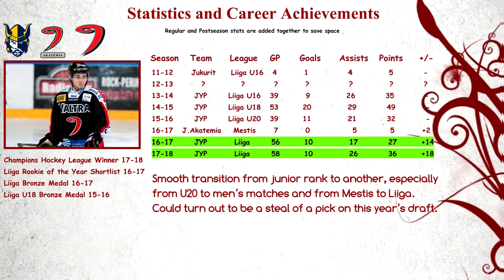JYP 2017-2018: #32 Jerry Turkulainen (Highlights)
Highlight video about Jerry Turkulainen's 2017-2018 Liiga season.

Jerry Turkulainen jatkoi tällä kaudella siitä mihin viime kaudella jäi, iskien yli 30 pisteen runkosarjan. Turkulainen muodosti yhden tämän kauden kuumimmista hyökkäysketjuista Juuso Puustisen ja Antti Suomelan kanssa. Tehot olisivat voineet olla kovemmat jos YV vastuuta olisi tullut enemmän.

Turkulaisen vahvuudet on hyökkäyspäässä etenkin pelinteon ja pelikäsityksen puolella. Omaa vikkelät jalat ja kädet jotka tekee hänestä vaikean pidettävän vastustajan pakeille. Erittäin vaarallinen ylivoimalla varsinkin maalin takana.

Väkkärähyökkääjän pieni koko on hänen suurin heikkous, mutta siinäkin hän on mennyt eteenpäin viime kaudesta, sillä physikkatreenit ovat purreet ja Turkulainen on saanut 6 kiloa lisää massaa. Maalinteossa ja laukomisessa ylipäätään on vielä parantamisen varaa, kuten myös tulostasossa isoissa peleissä.

Turkulaisen voi varata tämän kauden draftissa "Yli-Ikäisenä" ja hän voisikin olla ihan hyvä veto kuudennella tai seitsemännellä kierroksella, kuten esim Petrus Palmun varaus viime kauden draftissa.

Celldweller - Against the Tide (Instrumental)
Bliss'n Eso - Bomb Like Banksy